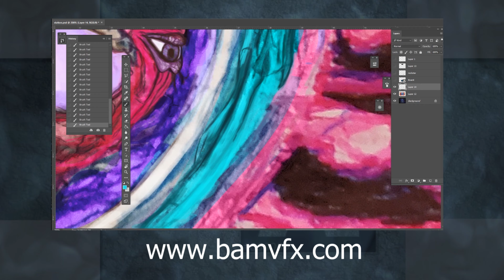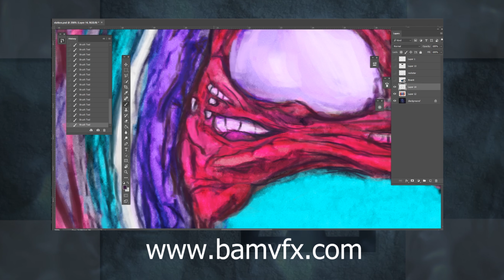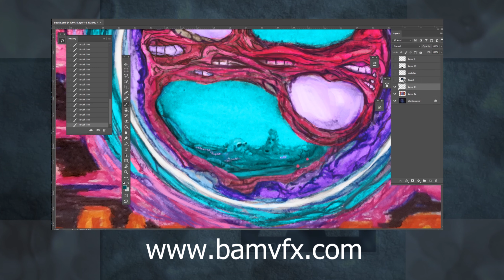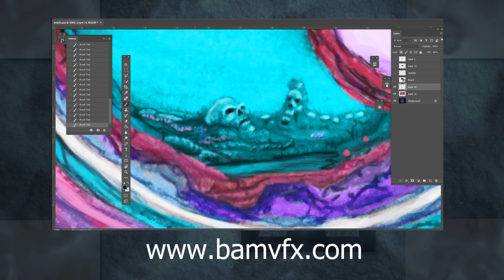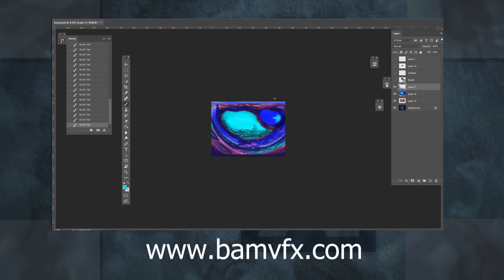Spoil Digital Sketchbook from Conception 3 x 5